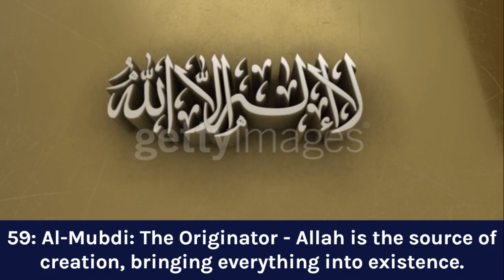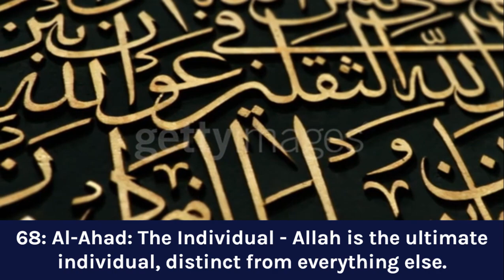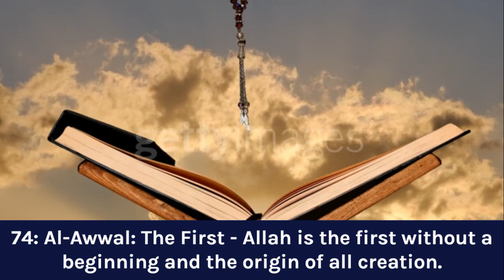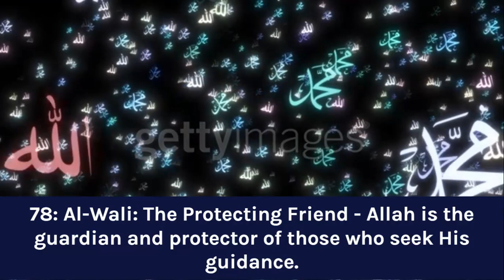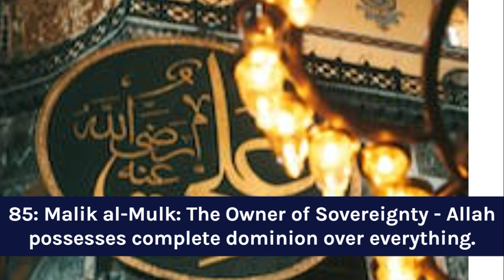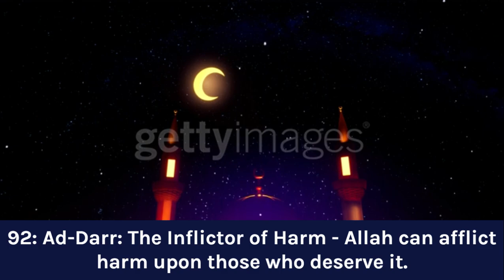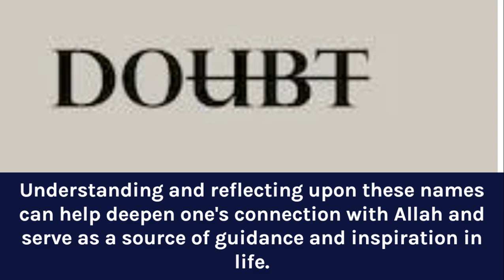99 Names of Allah Part 2 of 2